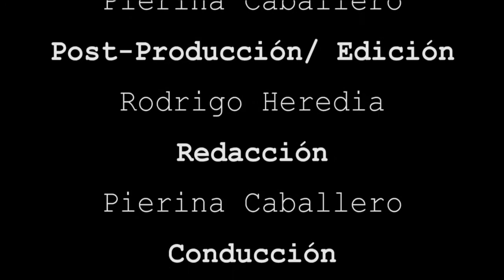BOLSA TV (06/03/2017)